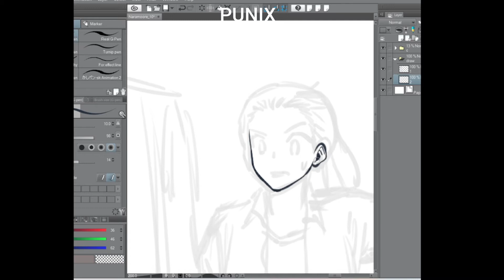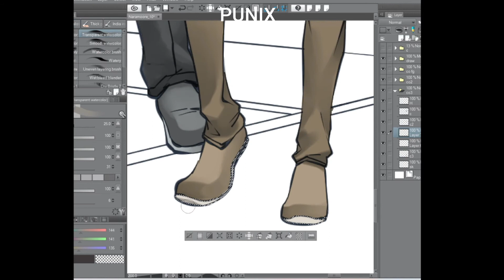Punix : Night and creepy scene without ghost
Hi ! Punix here
sorry for disappearance for a while. I had a cold.
this is how I paint creepy scene  without ghost.

thanks!